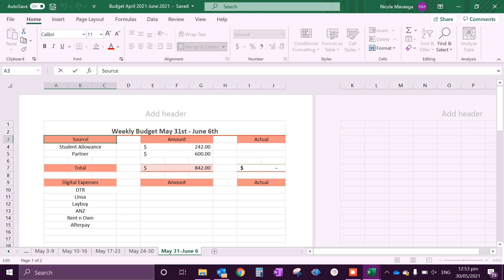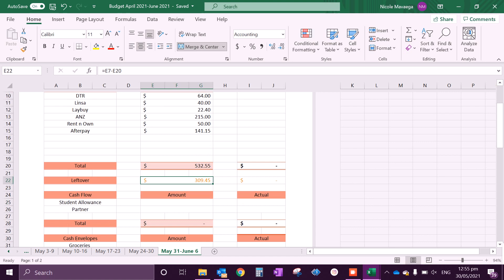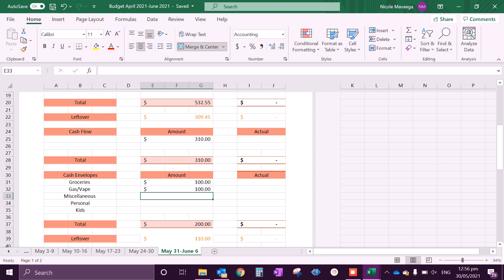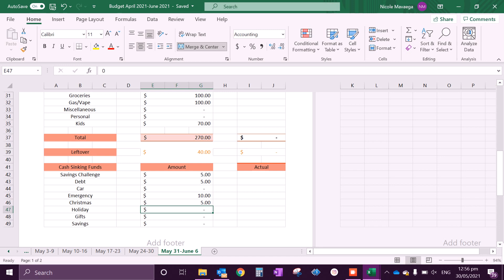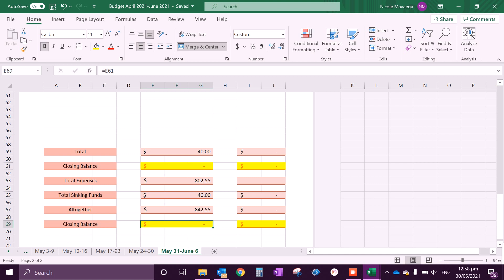NZ Budget With Me | 1st Week June | 2021